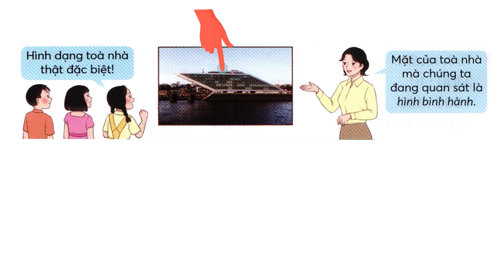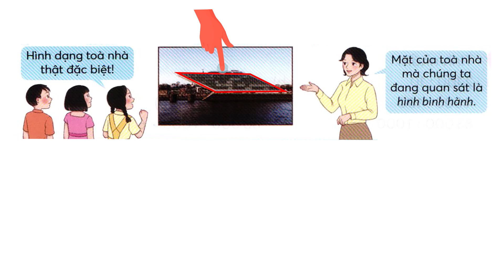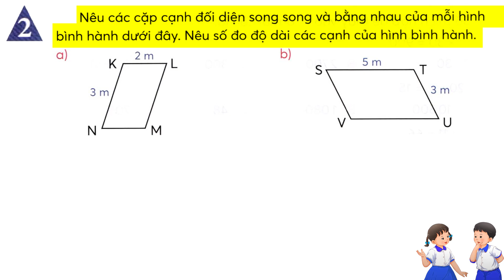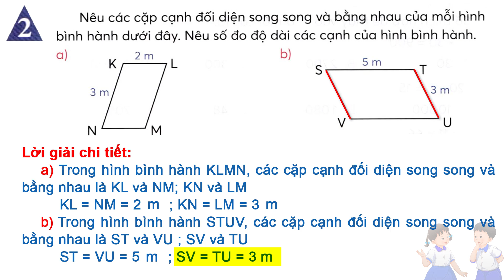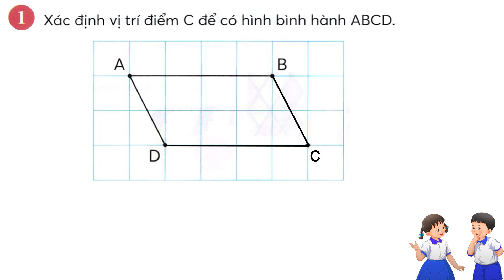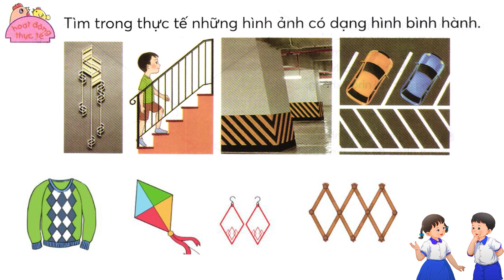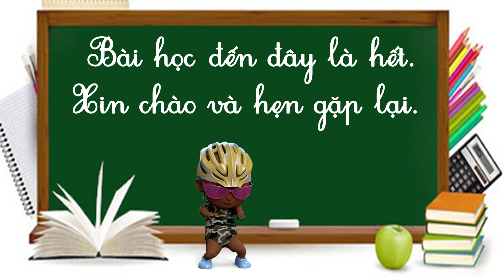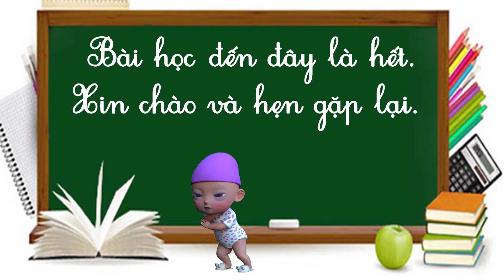Toán lớp 4 chân trời sáng tạo tập 2 bài 54 | Hình bình hành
- Toán lớp 4 chân trời sáng tạo tập 2 bài 54